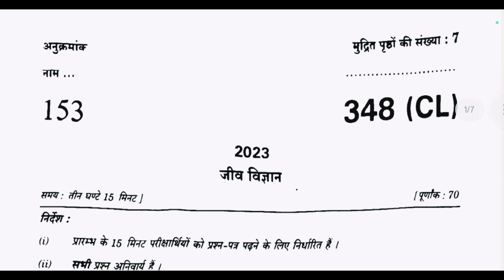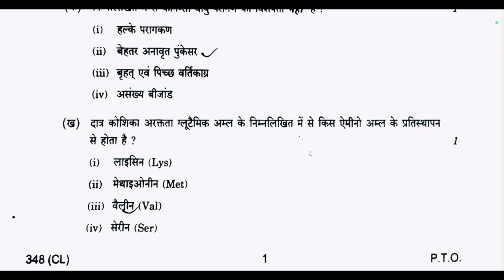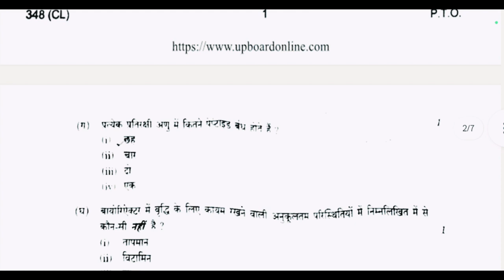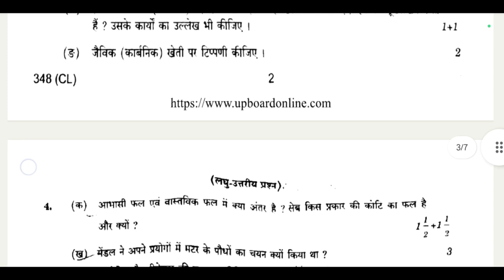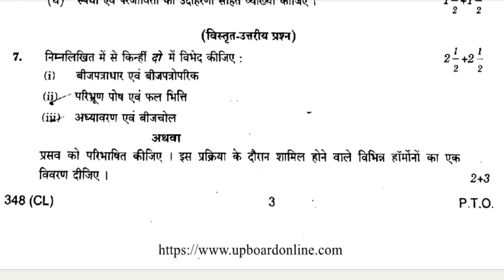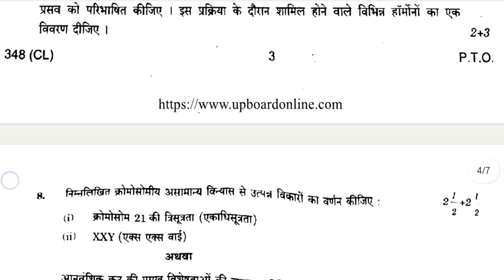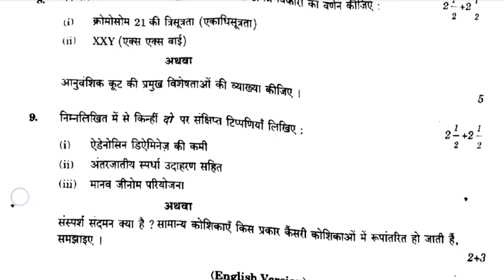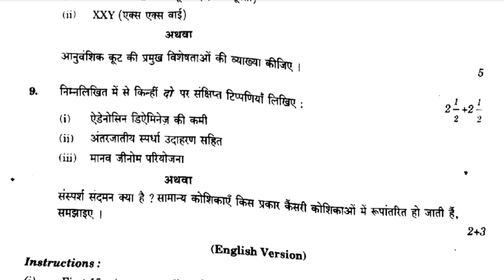बायोलॉजी क्लास 12 th लीक माडल पेपर//ऐसे पेपर आए गा बोर्ड में जल्दी से देख लो//Class 12th biology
कक्षा 12 जीव विज्ञान का वायरल पेपर 2024
class 12 biology model paper
27 फरवरी कक्षा 12 जीव विज्ञान का वायरल पेपर 2024
12th जीव विज्ञान मॉडल पेपर 2024
जीव विज्ञान मॉडल पेपर class 12th
जीव विज्ञान मॉडल पेपर 2024 class 12th
class 12 biology
जीव विज्ञान मॉडल पेपर
up board class 12 biology model paper 2024
class 12
up board class 12 biology important questions 2024

Tips.

class 12 biology in one shot
29 february 12th biology one shot 2024
up board 12th biology important questions 2024
class 12 biology up board exam 2024
29 february class 12th biology model paper
biology
class 12 biology revision for board 2024
class 12th biology
12th biology